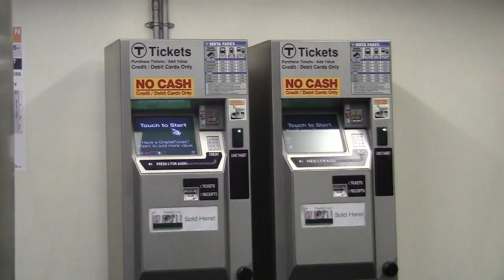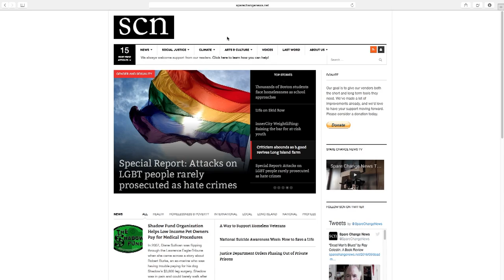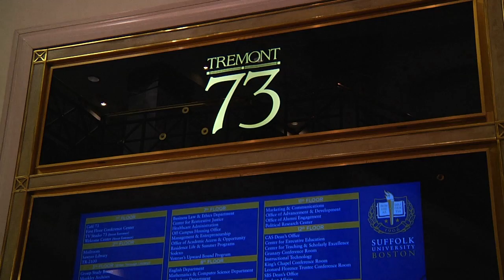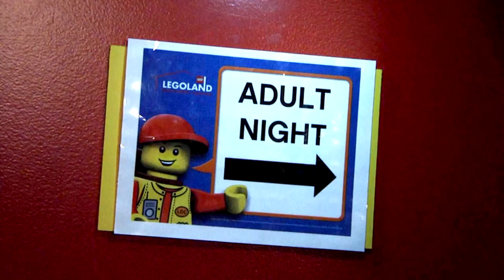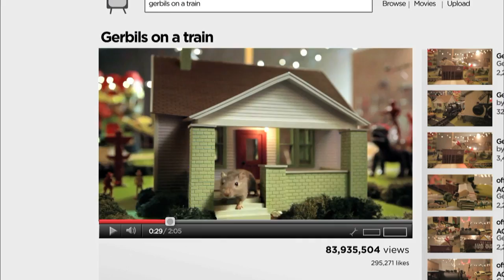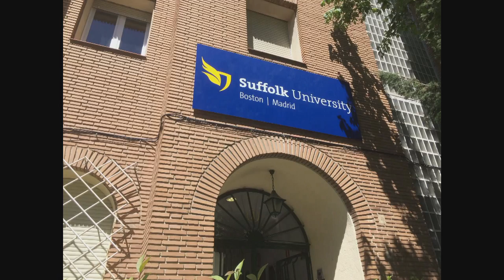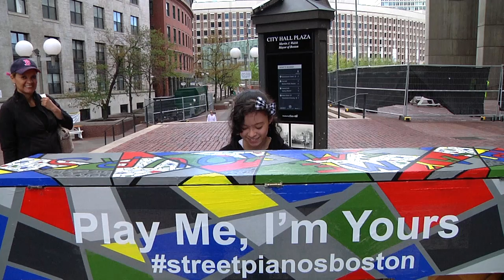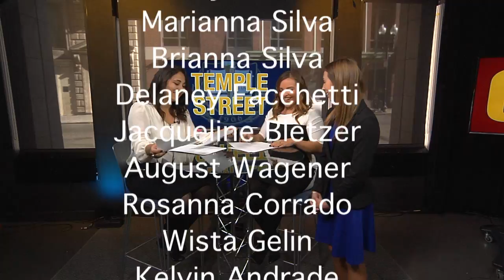Temple Street Fall 2016 Episode 1